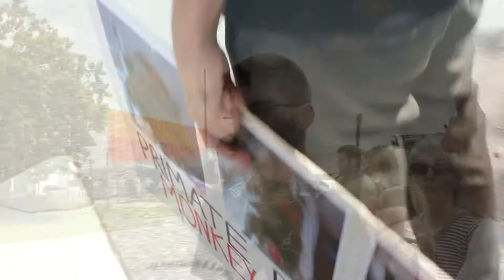Primate Products Inc, Protest, September 21, 2011 - South Florida Smash HLS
We will never back down, we will never give up, we will not fear and intimidation persuade us.  There's no excuse for animal abuse.  They can feel and they can decide, do you want to become an experiment?? Smash HLS of Florida is fighting the good fight!!